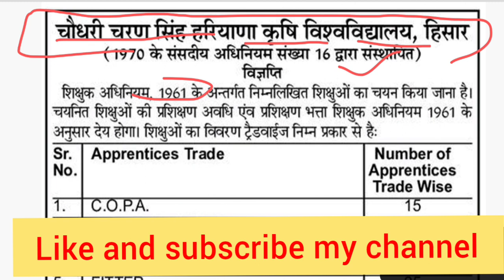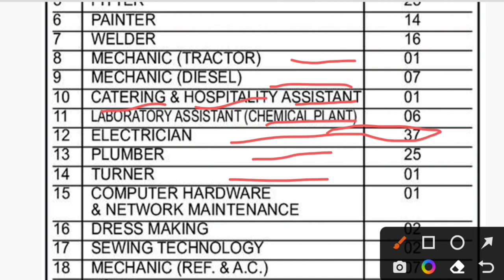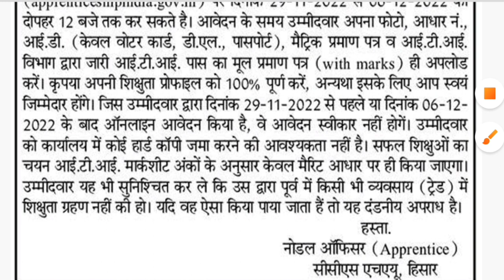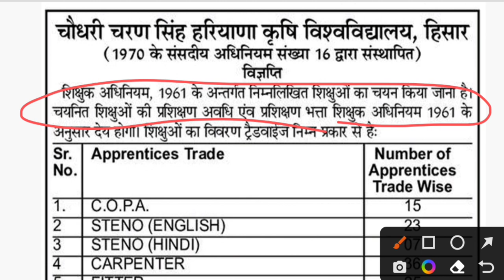iTi Apprentice Vacancy 2022 || iTi Latest Job update || iTi new Vacancy || iTi New Recruitment 2022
iTi Apprentice Vacancy 2022 || iTi Latest Job update || चौधरी चरण सिंह विश्वविद्यालय भर्ती 2022

(01) iTi Technician भर्ती 2022

(02) Navel Dockyard Visakhapatnam Apprentice भर्ती 2022---

(04) JSSC sarkari भर्ती 2022

(05) Durgapur Steel Plant भर्ती 2022

(06) Railway Apprentice Vacancy 2022

By.
     Guddu Kumar (S.S.P)